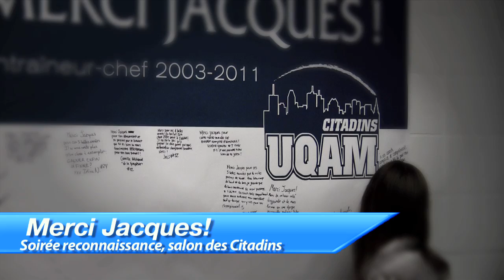Merci Jacques!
Célébration du départ à la retraite de l'entraineur chef de l'Équipe féminine des Citadins de l'UQAM en Basketball.